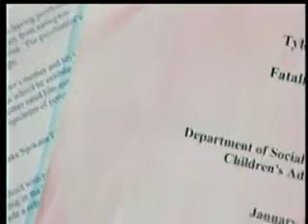DeLeon to be released from prison Wednesday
Foster mother Carole DeLeon, who was blamed for starving her 7-year-old son Tyler to death, gets out of jail Wednesday after serving roughly half of her six year prison sentence. KXLY4's Melissa Luck reports.